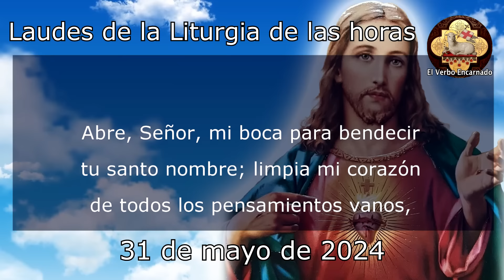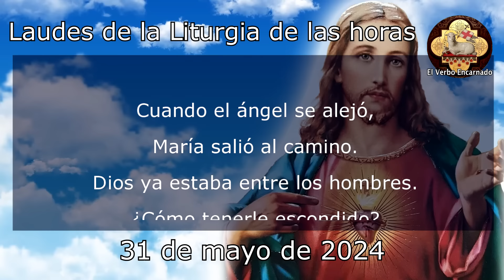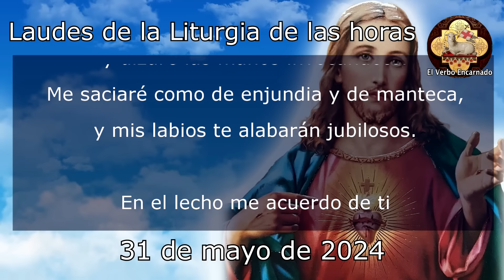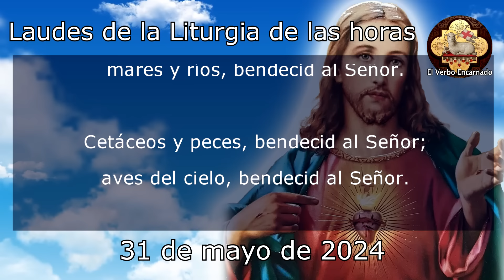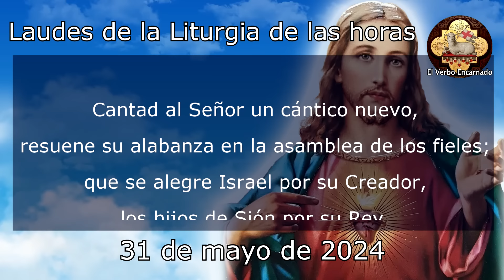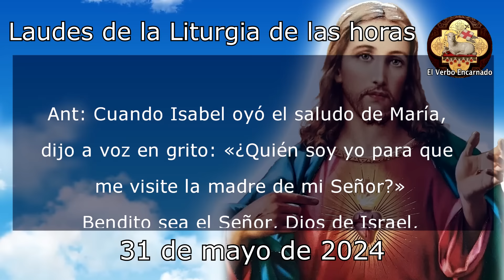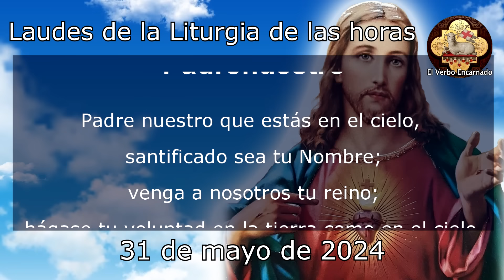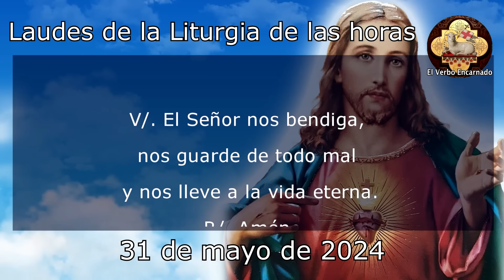Oración de la mañana Visitación de nuestra Señora 31 de Mayo Laudes Liturgia de las horas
Recemos la ORACION CATÓLICA DE LA MAÑANA de la SANTA IGLESIA CATOLICA, leamos juntos las LAUDES de la LITURGIA DE LAS HORAS DE HOY VIERNES 31 DE MAYO DE 2024, del tiempo de Pascua, la Oracion Catolica Oficial del Oficio Divino.

No te pierdas la: "ORACIÓN DE LA NOCHE A LOS SANTOS ARCÁNGELES Exorcismo de San Miguel Arcángel"